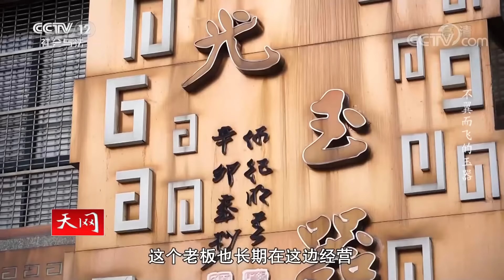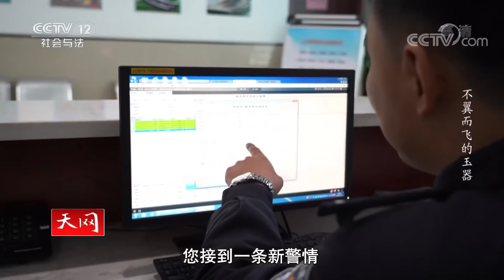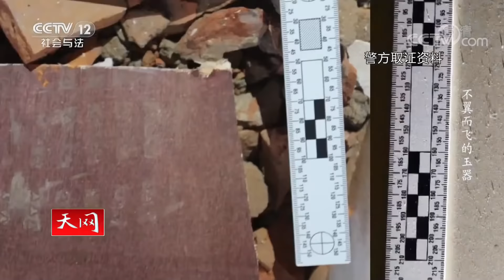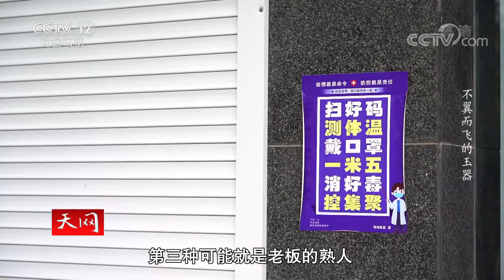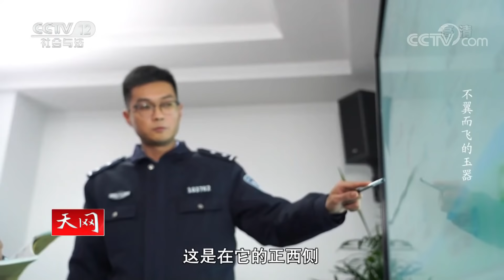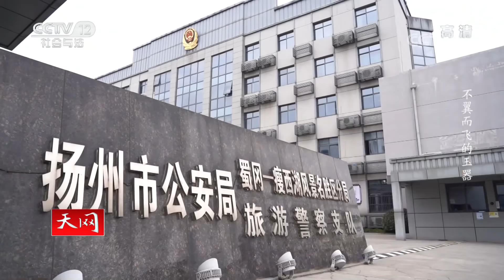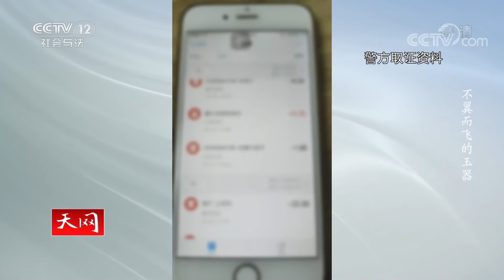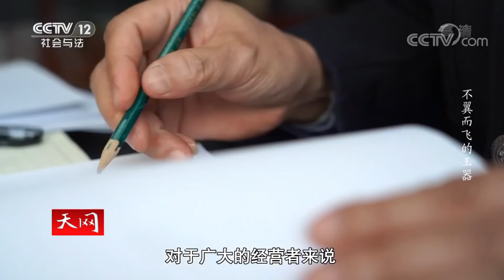《天网》嫌疑人凿开墙洞入室盗窃价值200万的玉器 监控完整记录下作案过程 20220525 | CCTV社会与法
本期看点：2020年2月20日下午2点左右，江苏省扬州市某玉器店的店主拨打了报警电话，向公安局反映他的玉器店被盗了。公安局民警接到报警之后，立即赶到了现场。到达现场之后，民警展开调查，发现二楼西侧墙面靠南端有一个墙洞，犯罪嫌疑人应该是从墙洞进入玉器店行窃的。